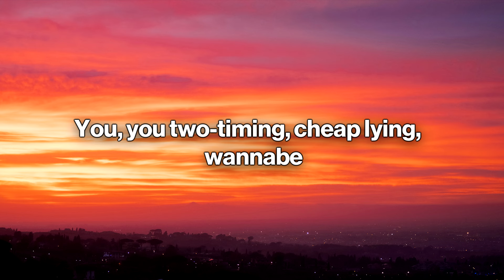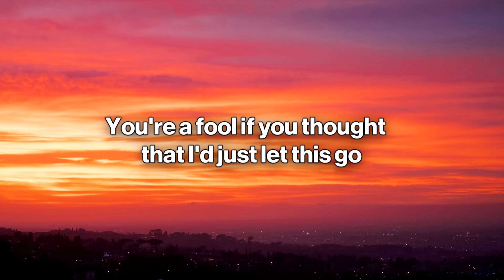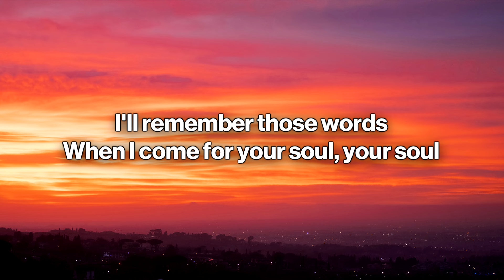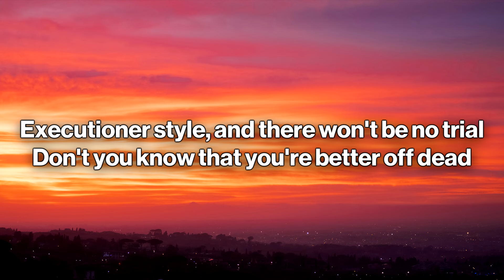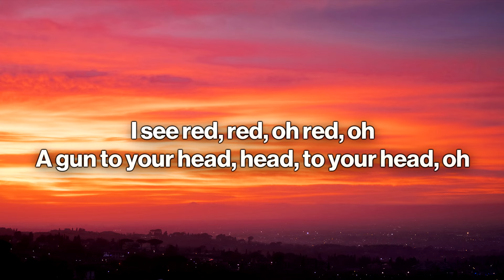Everybody Loves An Outlaw - I See Red (Lyrics)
🎤 Lyrics: Everybody Loves An Outlaw - I See Red
Did you really think
I'd just forgive and forget, no
After catching you with her
Your blood should run cold, so cold

[Verse 2]
Did you really just say
She didn't mean anything, oh
I'll remember those words
When I come for your soul, your soul

[Chorus]
Don't you know that you're better off dead

[Pre-Chorus 3]
Run, hide
Oh, you're so done
Better sleep with one eye open tonight